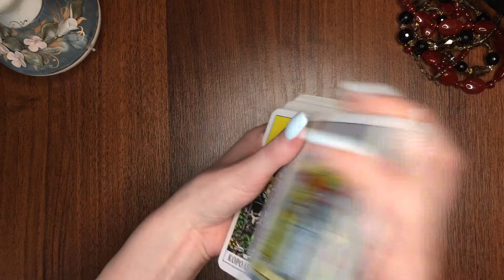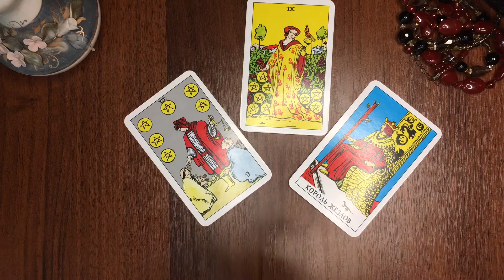КОЗЕРОГ таро-прогноз 22-28 ФЕВРАЛЯ